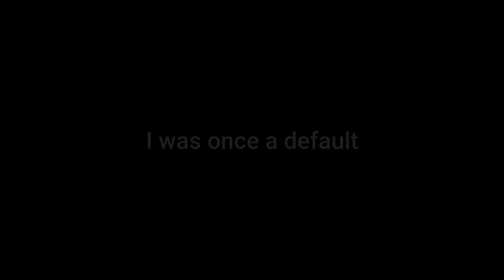Fortnite Montage - "Out the Mud" (Roddy Rich)